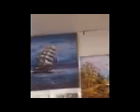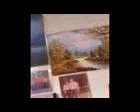20121106_103024-Gute alte DDR.3gp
"Gute alte DDR".